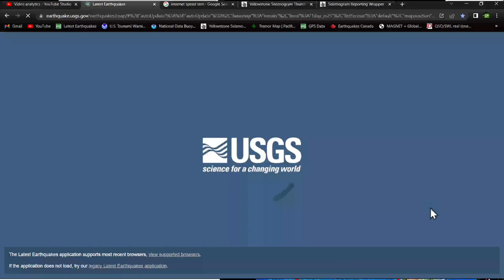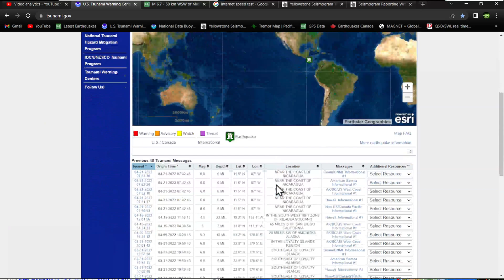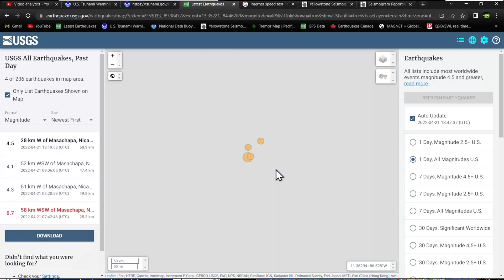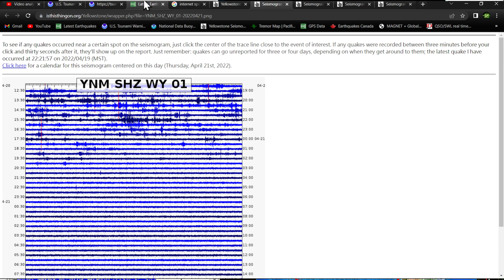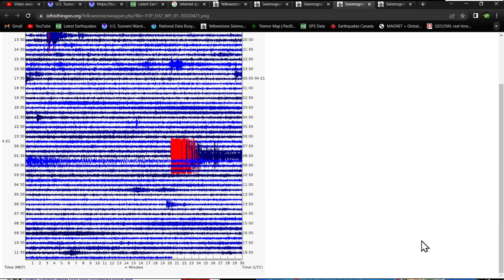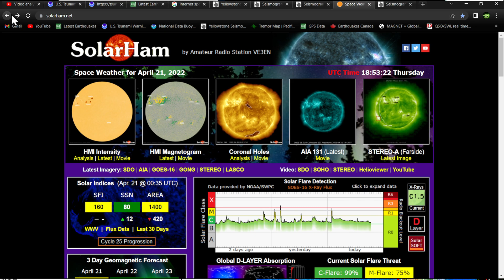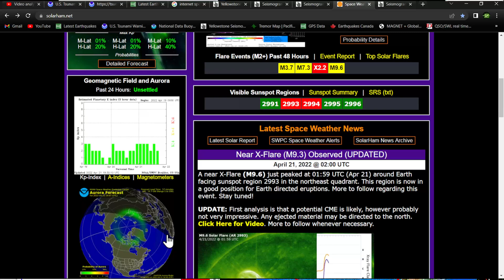6.7 Earthquake Nicaragua region overnight.. Solar sunspots update.. Thursday 4/21/2022